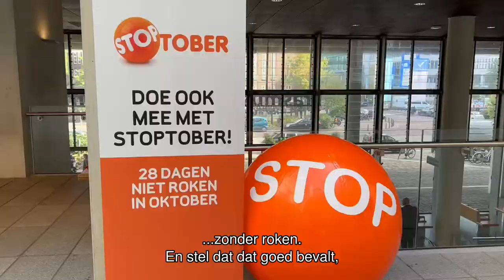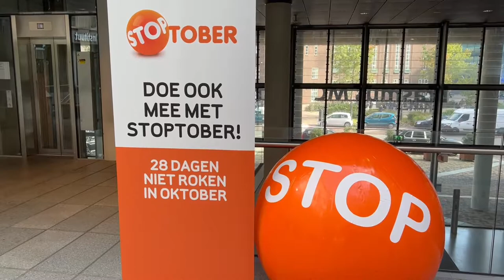Stoptober interview Marlies van den Heuvel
Marlies van den Heuvel moet voor haar behandeling regelmatig in het Erasmus MC zijn. Maar ze loopt er tegenaan dat er in het rookvrije gebied rondom het ziekenhuis tóch gerookt wordt. In deze Stoptober-maand vragen we Marlies wat het roken met haar doet en wat ze liefst wil veranderen.

‘Als ik na een chemokuur naar buiten stap, wil ik frisse lucht inademen’, zegt Marlies. ‘Ik wacht op vervoer, dus kan ook niet even doorlopen als er iemand staat te roken.’

Ze ziet de omgeving het liefst rookvrij. ‘Ik begrijp dat het lastig handhaven is voor het Erasmus MC, maar vind wel dat de verantwoordelijkheid daar begint door draagvlak te creëren. Het is moeilijk aan de man te brengen. Maar actief op rokers afstappen, het gesprek aangaan, helpt volgens mij.’

‘Patiënten de gelegenheid te geven rookvrij naar hun behandeling te gaan, is een van de redenen dat de rookvrij zone is gecreëerd’, vertelt initiatiefnemer Jasper Been. Daarnaast vind ik het belangrijk dat kinderen zien dat rookvrij de nieuwe norm is. Het liefst zie ik dat roken er niet meer is, maar laten we in elk geval zorgen dat er in de omgeving van het ziekenhuis en de school hier tegenover niet meer gerookt wordt.’